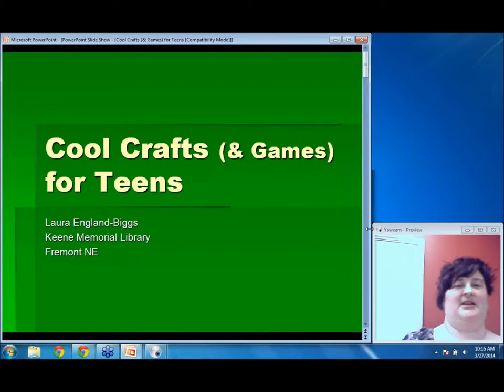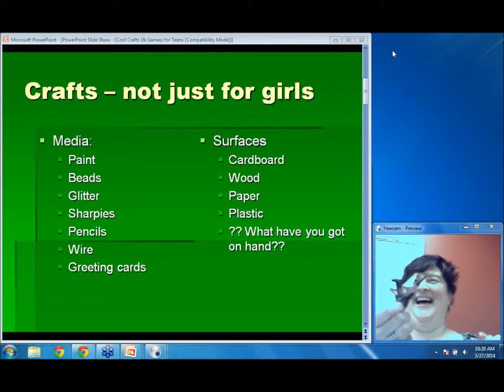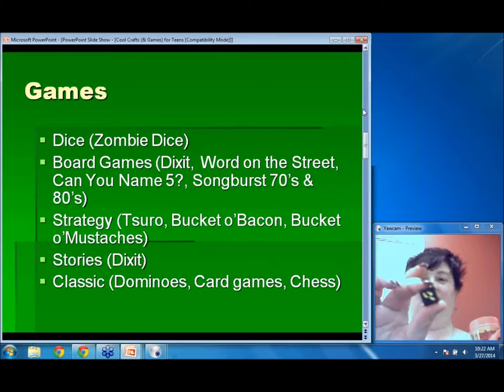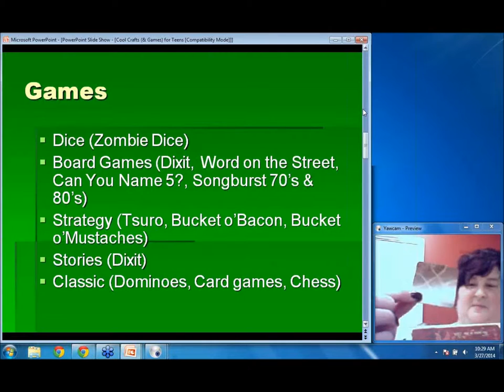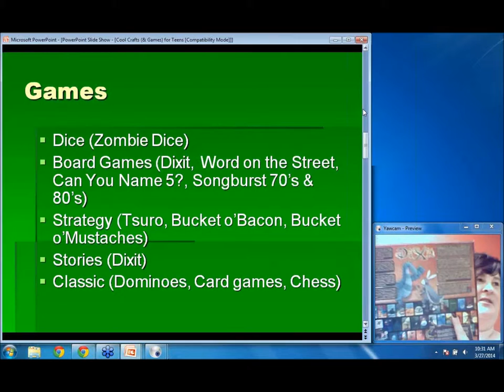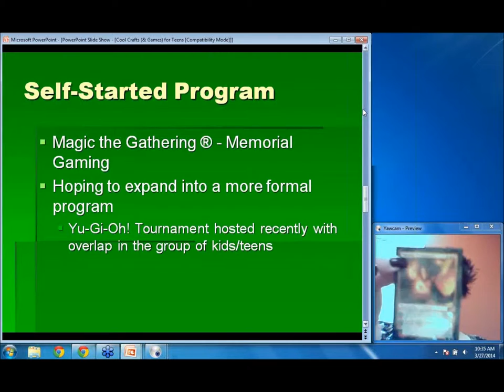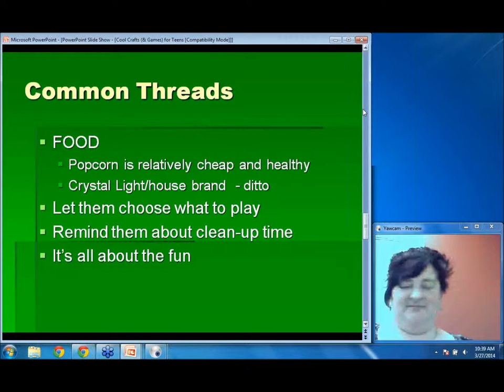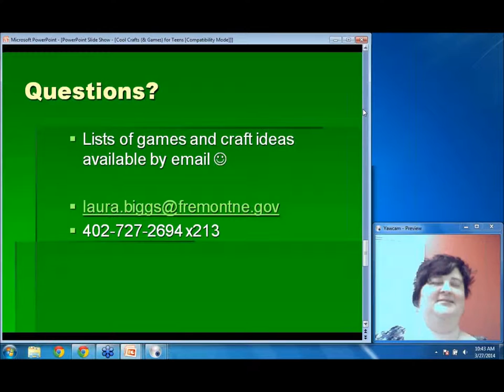2014 NLA Paraprofessional Spring Meeting: Let's Get Crafty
Laura England-Biggs, from Keene Memorial Library in Fremont, will inspire your creativity by sharing a variety of unique craft ideas for teens. Laura will display examples of actual crafts done by teens and provide handouts that you can use for your own programs or share with your teen programmers.